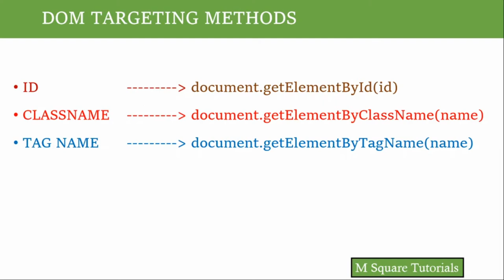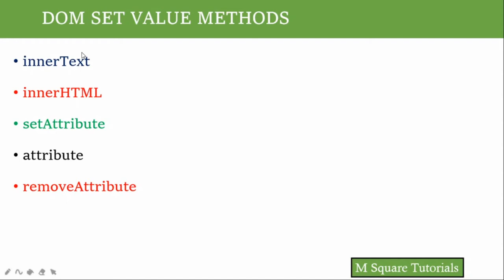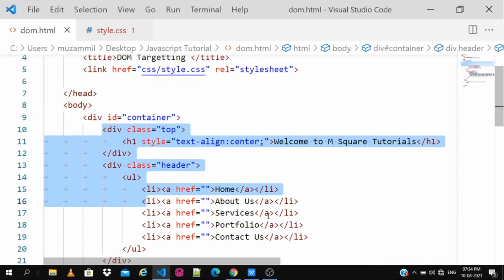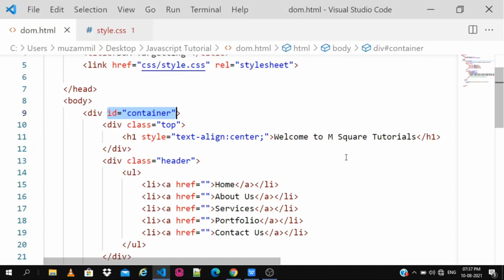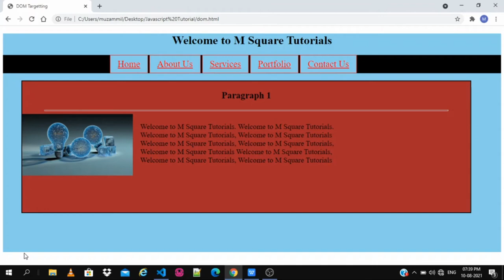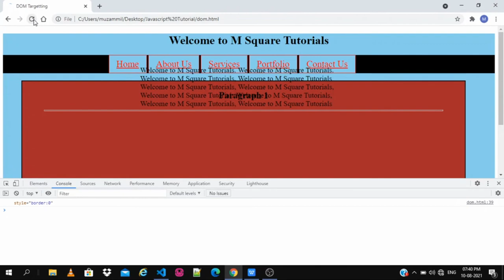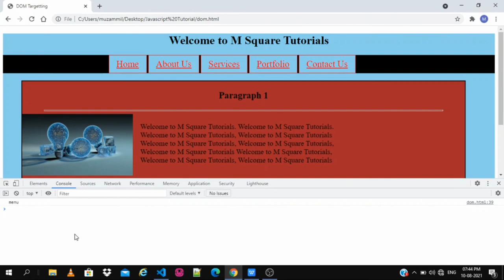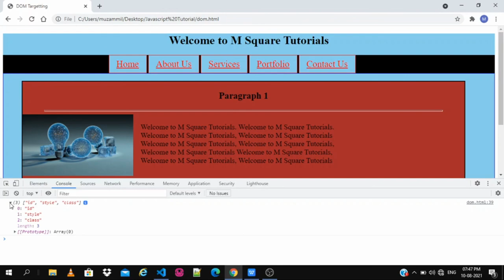#31 | JavaScript Tutorial for Beginners | in Kannada | DOM Get & Set Methods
Part 31 | JavaScript Tutorial for Beginners | in Kannada | DOM Get & Set Methods